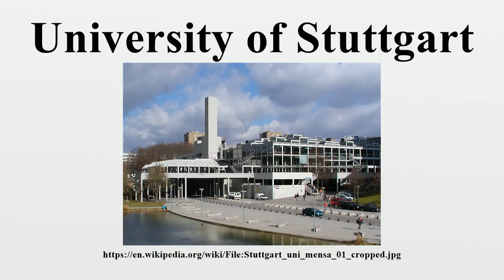University of Stuttgart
The University of Stuttgart (German Universität Stuttgart) is a university located in Stuttgart, Germany.It was founded in 1829 and is organized in 10 faculties.

Image-Copyright-Info
Author-Info:   Stuttgart_uni_mensa_01.jpg: Ra Boe derivative work: Sitacuisses (talk)

Image-Copyright-Info